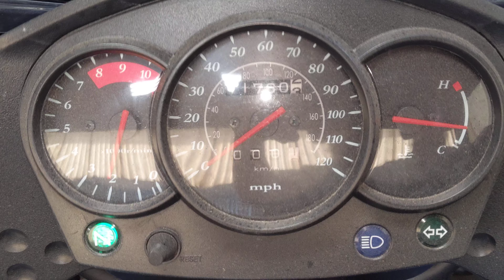# 5752 Starting Wrecked 2008 Kawasaki KLR650 with 11,760 Miles